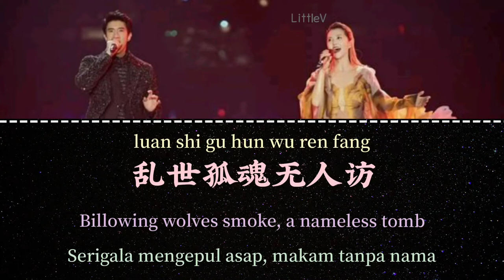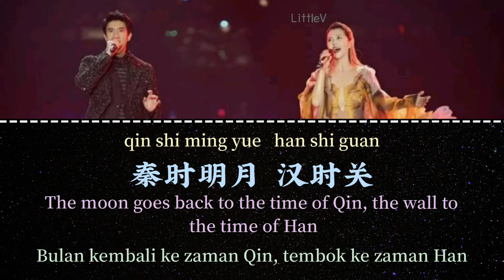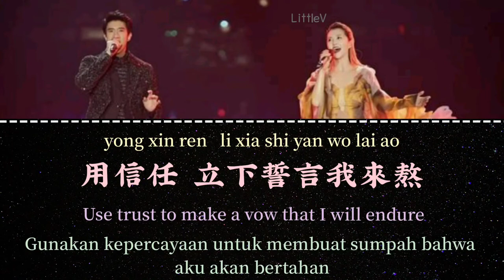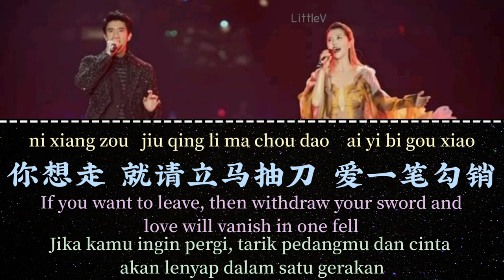緣分一道橋 (The Great Wall OST) – 王力宏 Wang Lee Hom ft. Sitar Tan Weiwei 譚維維 (Lirik terjemahan IND/ENG)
❀Song: 緣分一道橋 yuan fen xiang yi dao qiao (Bridge of Fate/ Jembatan takdir
❀Singer: 王力宏 Wang Lee Hom ft. Sitar Tan Weiwei 譚維維

❀Lirik:
(*WLH)
秦時明月 漢時關
qin shi ming yue  han shi guan
The moon goes back to the time of Qin, the wall to the time of Han
Bulan kembali ke zaman Qin, tembok ke zaman Han

萬里長征人未還
wan li chang zheng ren wei huan
And the road our troops are travelling goes back 300 miles
Dan jalan yang dilalui pasukan kita kembali sejauh 300 mil

但使龍城飛將在
dan shi long cheng fei jiang zai
But, for the winged general at the Dragon city
Tapi, untuk jenderal bersayap di kota Naga

不教胡馬度陰山
bu jiao hu ma du yin shan
That never a Tartar horseman might cross the Yin Mountains
Bahwa penunggang kuda Tartar tidak akan pernah bisa melintasi Pegunungan Yin

(Tan Weiwei)
狼煙千里 亂葬崗
lang yan qian li  luan zang gang
Billowing wolves smoke, a nameless tomb
Serigala mengepul asap, makam tanpa nama

亂世孤魂無人訪
luan shi gu hun wu ren fang
A lonely ghost, adrift, visited by no
Hantu yang kesepian, terombang-ambing, tidak dikunjungi siapa pun

無言蒼天筆墨寒
wu yan cang tian bi mo han
Worldess heaven, a quill’s ink
Surga duniawi, tinta pena bulu dingin

笔刀春秋以血偿
bi dao chun qiu yi xue chang
A pen like a knife etches a bloody history
Pena seperti pisau mengukir sejarah berdarah

(Wang Lee Hom)
談愛恨 不能潦草 戰鼓敲啊敲
tan ai hen bu neng liao cao zhan gu qiao a qiao
Love or hate, must be taken seriously, the beating of battle
Cinta atau benci, harus dianggap serius, pemukulan drum pertempuran

用信任 立下誓言我來熬
yong xin ren li xia shi yan wo lai ao
Use trust to make a vow that I will endure
Gunakan kepercayaan untuk membuat sumpah bahwa aku akan bertahan

(Tan Weiwei)
這緣份 像一道橋 旌旗飄啊飄
zhe yuan fen xiang yi dao qiao jing qi piao a piao
This fate is like a bridge. Lined with war banners
Nasib ini seperti jembatan yang dilapisi dengan panji-panji perang

你想走 就請立馬抽刀 愛一筆勾銷
ni xiang zou jiu qing li ma chou dao ai yi bi gou xiao
If you want to leave, then withdraw your sword and love will vanish in one fell swoop
Jika kamu ingin pergi, tarik pedangmu dan cinta akan lenyap dalam satu gerakan

(Wang Lee Hom & Tan Weiwei)
談愛恨 不能潦草 紅塵燒啊燒
tan ai hen bu neng liao cao hong chen shao a shao
Love or hate, must be taken seriously. The burning of scorched
Cinta atau benci, harus ditanggapi dengan serius. Pembakaran bumi hangus

以生死 無愧證明誰重要
yi sheng si wu kui zheng ming shui zhong yao
Living or dying, time to prove one’s significance
Hidup atau mati, waktu untuk membuktikan signifikansi seseorang

(Tan Weiwei)
這緣份 像一道橋 故事瞧一瞧
zhe yuan fen xiang yi dao qiao gu shi qiao yi qiao
This fate is like a bridge, take a look at this
Nasib ini seperti jembatan, lihatlah cerita ini

(Wang Lee Hom)
走天涯 你我卸下戰袍 夢回長城謠
zou tian ya ni wo xie xia zhan pao meng hui chan cheng yao
At the end of the earth, we remove our armor and return to innocence
Di ujung bumi, kami melepas baju besi kami dan kembali ke kepolosan

Kembali ke (*Wang Lee Hom)

(Tan Weiwei)
血肉築城 萬箭穿
xue rou zhu cheng  wan jian chuan
Build a city with flesh and blood
Bangun kota dengan daging dan darah

盔甲染血映月光
kui jia ran xie ying yue guang
Bloodied armor reflects the moonlight
Armor berlumuran darah memantulkan cahaya bulan

遠方胡笳催斷腸 狼嚎驟起震邊關
yuan fang hu jia cui duan chang  lang hao zou qi zhen bian guan
Distant nomad pipes are wrenching, howling of wolves suddenly shakes the frontier
Pipa pengembara yang jauh memilukan, lolongan serigala tiba-tiba mengguncang perbatasan

If you want to leave, then withdraw your sword and love will vanish in one fell

Living or dying, time to prove one’s

(Tan Weiwei)
This fate is like a bridge, take a look at this story